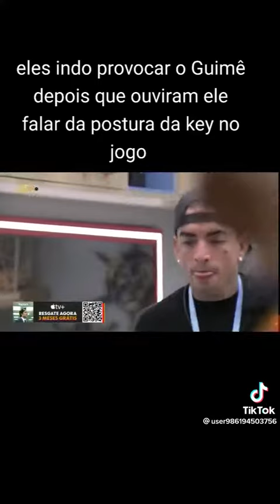Key provocando MC Guimê